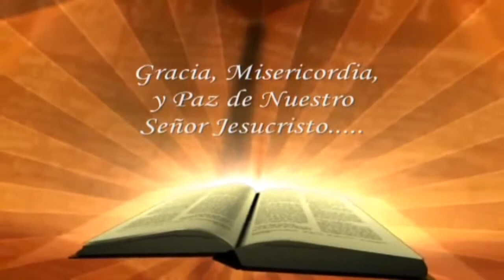REFLEXIÓN EL SILENCIO DE DIOS 1 12 2018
AHORITA TE DIGO (JIV FILMS) EL MEJOR PROGRAMA DE FIN DE SEMANA PARA RELAJARSE Y DIVERTIRSE CON HUMOR, TODOS LOS SÁBADOS 11 A 12 DE LA NOCHE PARA EL MUNDO TEVE.NET, EN LA REPÚBLICA DOMINICANA POR LOS CABLES ASTER, STAR Y GLOBAL CANAL 42 Y PARA ESTADOS UNIDOS Y CANADA CABLE MAX CANAL 67, ADEMAS PUEDE SEGUIRNOS POR YOUTUBE Y FACEBOOK SOLO ESCRIBA ELVA FELIX, O JESUS IGNACIO VASQUEZ, LES ESPERAMOS